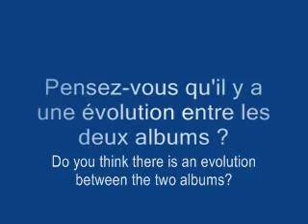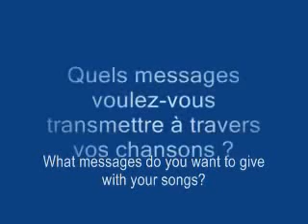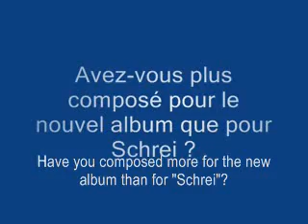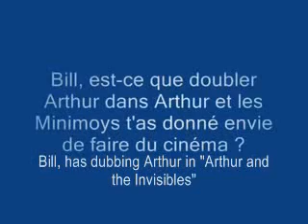Tokio Hotel Interview with tokiohotel.fr (2.2.2007) with Engsubs [Part 1]